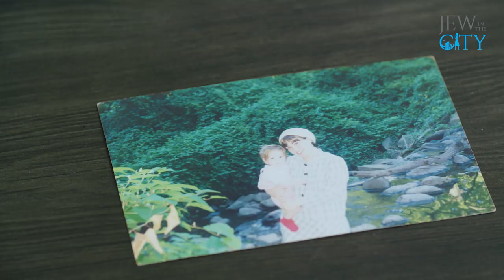I Left The Hasidic World, But I Didn't Leave Orthodoxy: Meet Zeldy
Countless stories have been shared of hasidic Jews who leave their community of origin and become completely secular, but what about those who leave one Jewish community behind to find another that is a better fit for them? Makom helps disenfranchised Haredi Jews find a positive place in Orthodoxy.

Produced by Seth Feldman